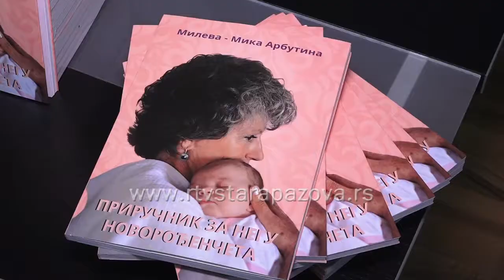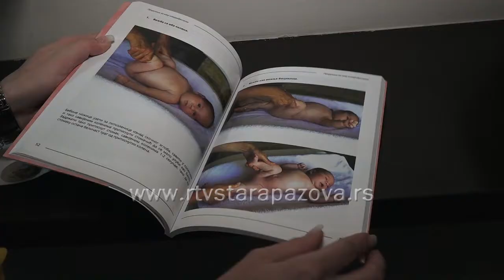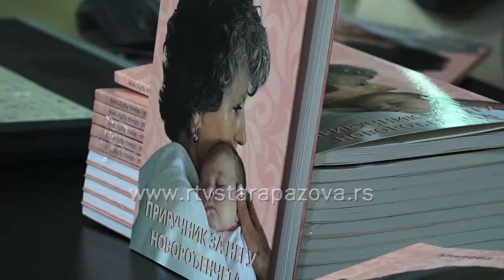Promocija Priručnika za negu novorođenčeta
Nedoumice, izazovi, strahovi, pitanje odgajaju li svoje dete pravilno, sa svim tim se susreću gotovo svi roditelji po rođenju deteta. Odgovore mogu pronaći u „Priručniku za negu novorođenčeta“, Mileve Mike Arbutine, koji je promovisan sinoć u Galeriji Kulturno poslovnog centra u Novoj Pazovi, u organizaciji  Narodne biblioteke „Dositej Obradović“ iz Stare Pazove, ogranka „Petar Petrović Njegoš“ u Novoj Pazovi.